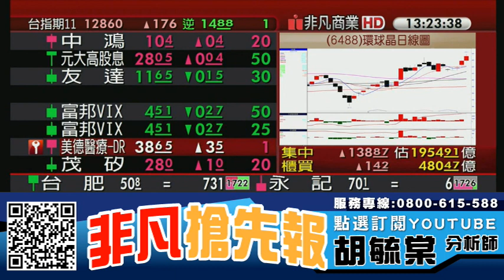第四季消費旺季 蘋果概念股樂觀看待 20201104 看過請點讚！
【重點個股】 :  岱宇(1598)、群電(6412)、光磊(2340)、陽明(2609)、台驊(2636)、榮運(2607)、宅配通(2642)、環球晶(6488)

【重點族群】 : 蘋果概念股、防疫概念股、貨櫃航運股

【專長介紹】
專長:深入產業研究，對於市場有極高的敏感度，擅長挖掘中小型黑馬股。